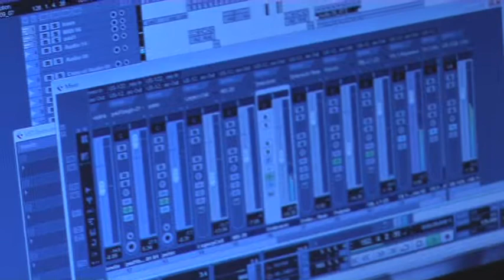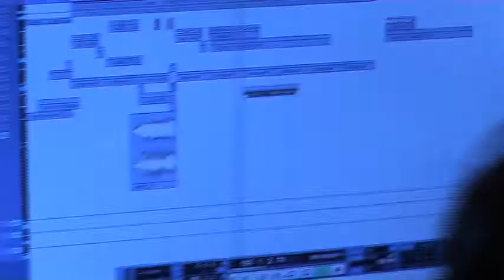Fusion Orchestra intro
Fusion Embassy artistic production